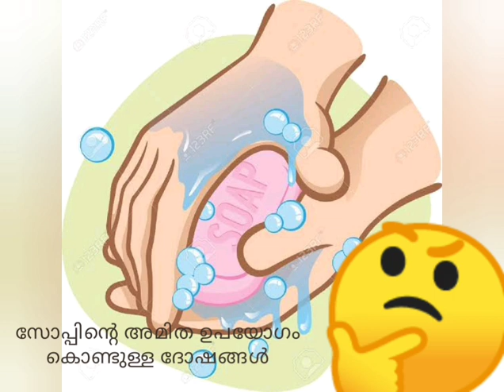സോപ്പിന്റെ അമിത ഉപയോഗം കൊണ്ടുള്ള ദോഷങ്ങൾ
സോപ്പ്
Soap
Beaut